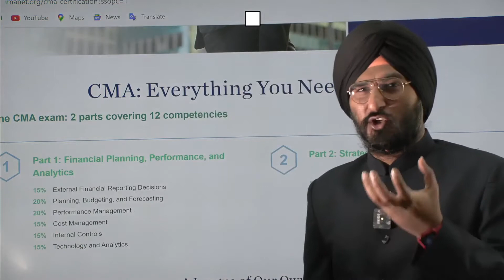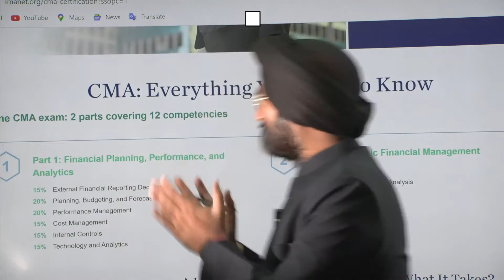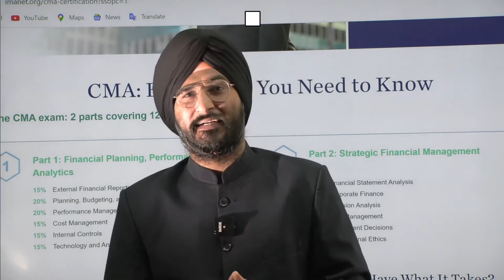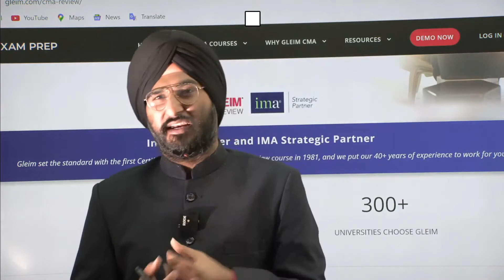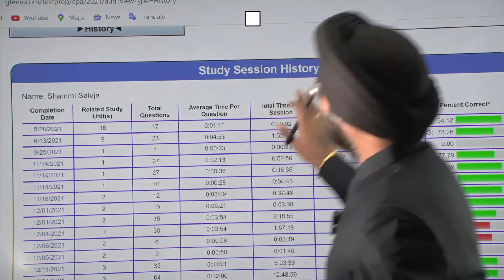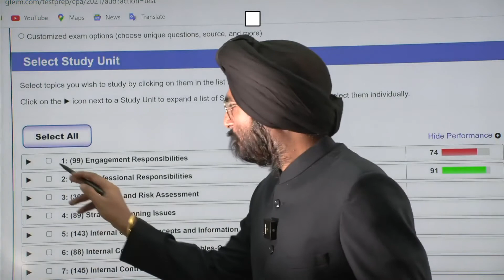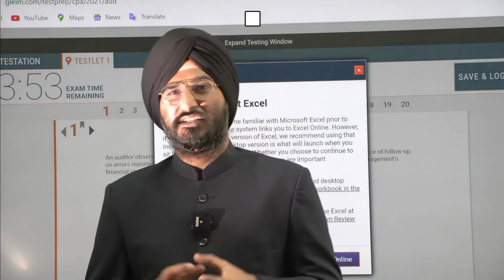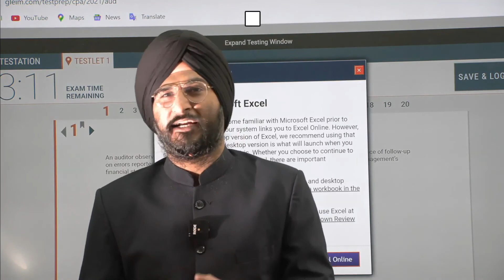US CMA Course Detail US CMA Basic Lecture AKPIS CMA 2022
This Is a First class preparation material with CMA US Course Detail and US CMA Basic Information which reflects the true level of difficulty and can be used in the real CMA exam. It covers each topics comprehensively and prepare you for the real test.